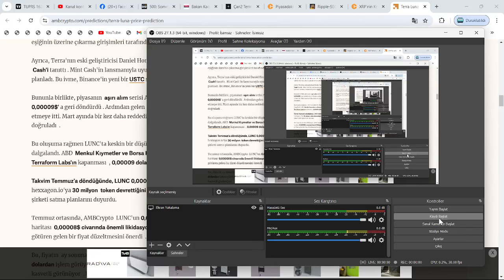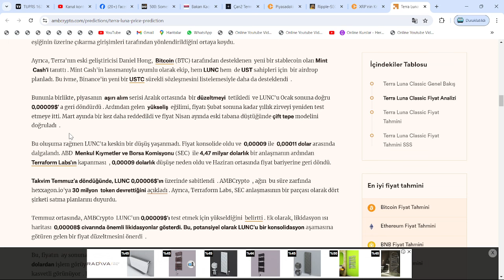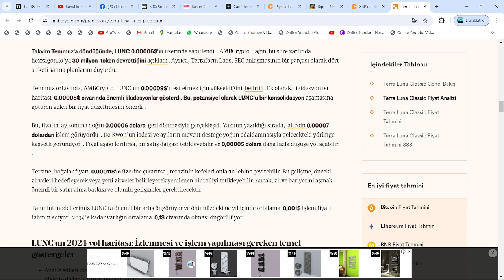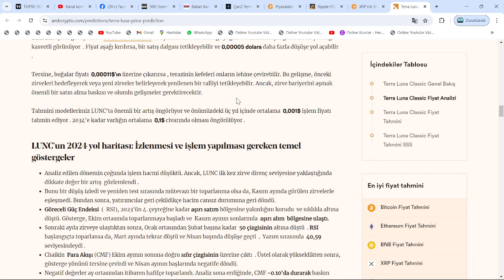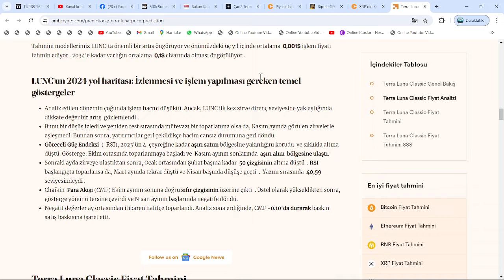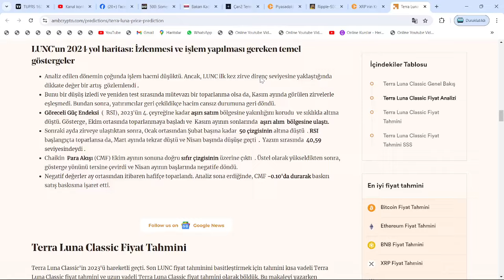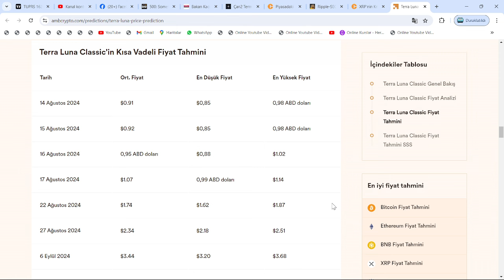"LUNC COİN BUGÜN 1.14$, 22 AĞUSTOS'A KADAR İSE 1.87 DOLAR FİYATINA GELECEK"🔥MANUEL YAKIM AÇIKLAMASI🚀